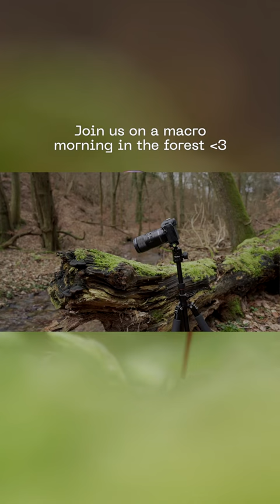Ready for your close-up? Join us in the forest for a macro morning with the 90mm F3.5 lens